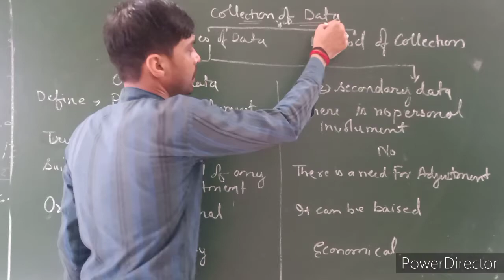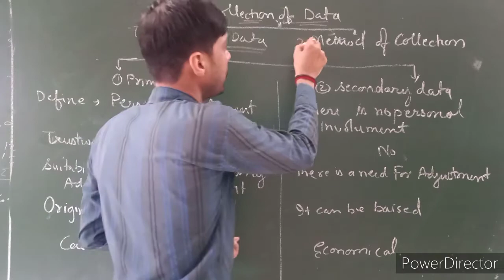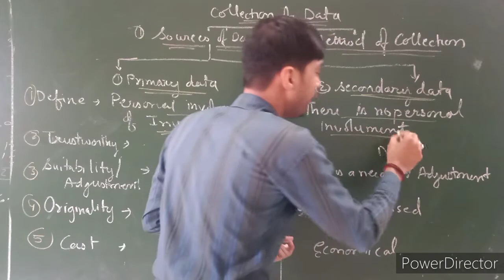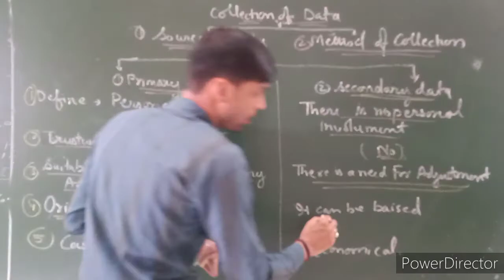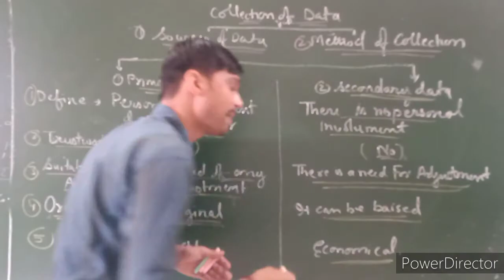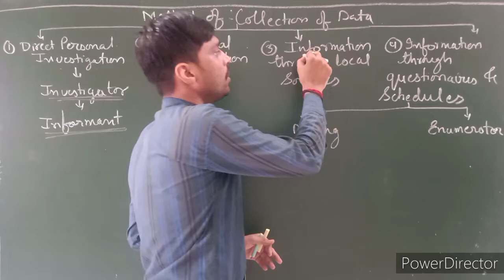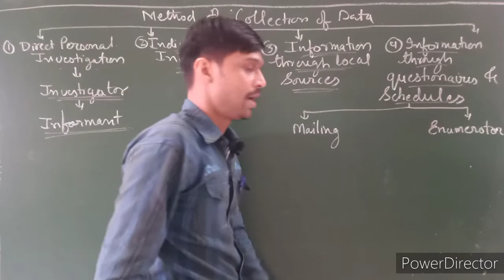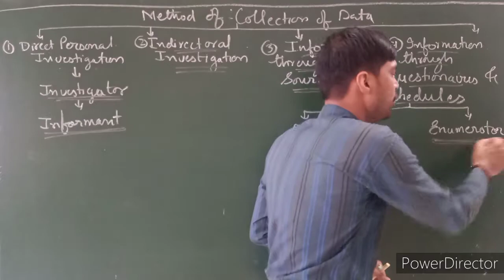Class-11 Statistics Chapter-2 Collection of Data Part-1 By Shailendra Sisodiya